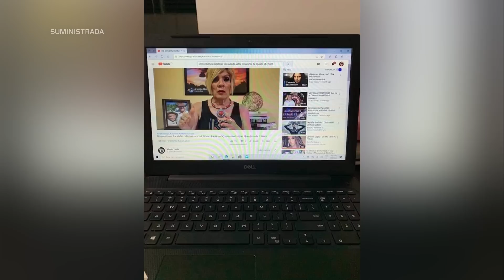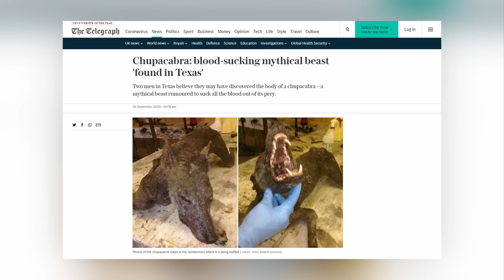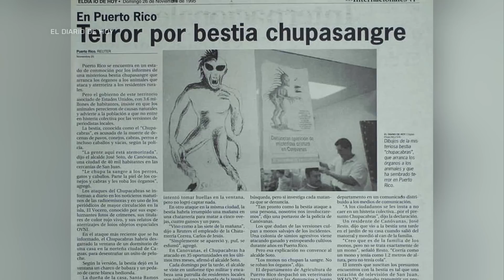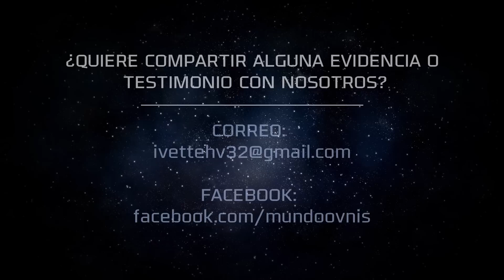Dimensiones Paralelas: Reaparece el Chupacabras en Villalba - Nuevos ataques y encuentro con el ser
Programa #96 - Analizamos el caso de una familia del barrio Jagueyes de Villalba, quienes se comunicaron con nosotros para informarnos de extraños ataques a sus animales, una situación que los tiene preocupados. Presentamos visuales exclusivos y compartimos la impactante entrevista que nos concedió uno de los testigos, quien tuvo un encuentro con el Chupacabras tan reciente como la semana pasada.

El misterio del “perro azul” de Texas (llamado también “chupacabras texano”) está por develarse